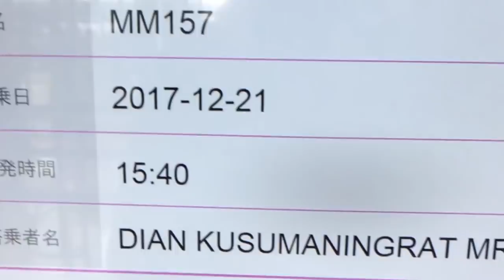FLY TO KYOTO PART#3 - LIVE PARTY AT KYOTO HOTEL !!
ini adalah video tahun lalu - tapi karena Livenya bagus sekali jadi ane uploadin ^- ketimbang ane hapus,,itung* ngesave kenang kenangan waktu di kyoto dulu. so nikmatin aja yg penting ganteng